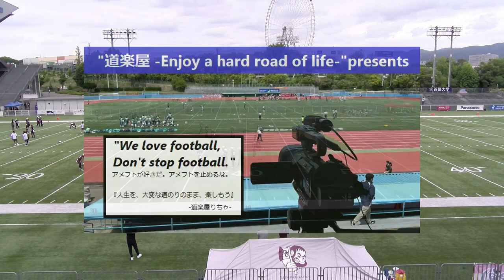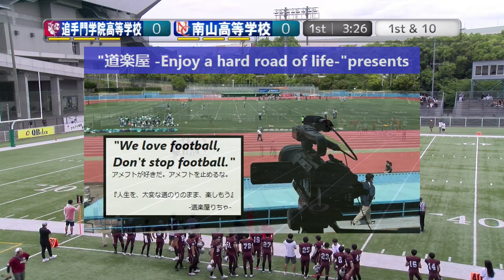【1Q】南山高等学校×追手門学院高等学校(2024/06/09)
2024.6.9(Sun) 関西高校アメリカンフットボール春季選手権大会 at MKタクシーフィールドEXPO
南山高等学校CRUSADERS(東海1位)×追手門学院高等学校LUMBERJACKS(大阪2位)
【1Q】

～Quarter Cut～
【1Q】

【2Q】

【3Q】

【4Q】

2022シーズン、NFA日本社会人アメリカンフットボール協会承認の下、